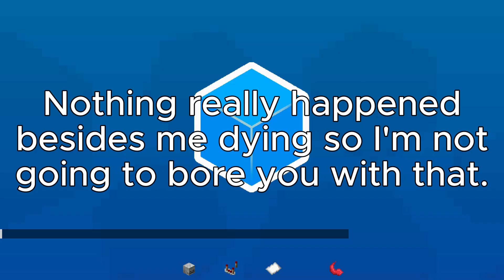How is CubeCraft Doing in 2024?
It was about time we see.

CubeCraft: play.cubecraft.net